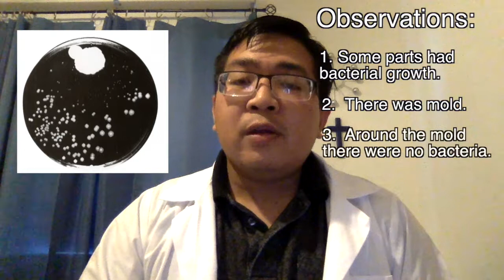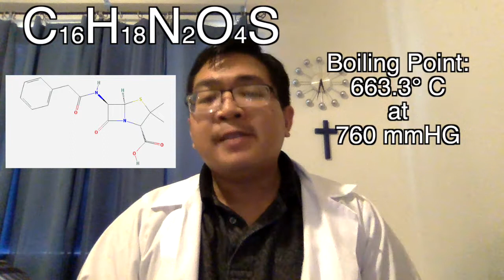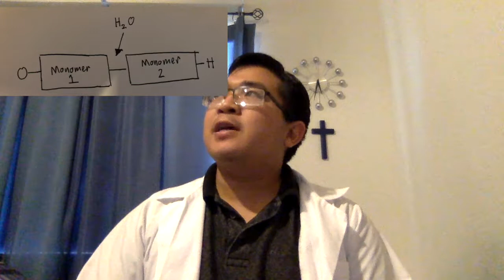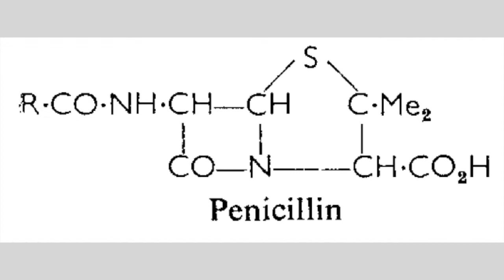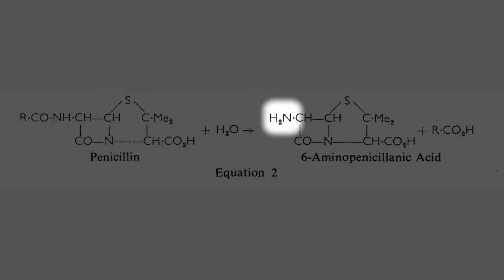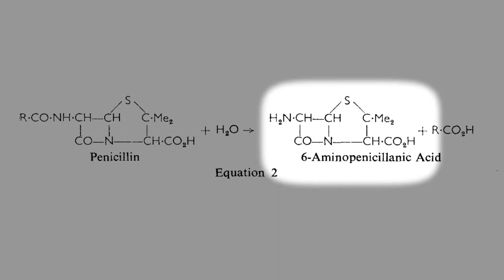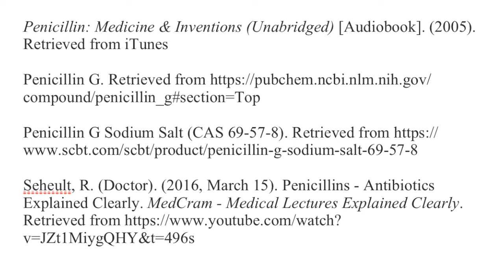Critical Assignment for CHE102-AE - Alex Louie De Guzman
Assignment for California Baptist University Chemistry class CHE102-AE Summer 2018 for Dr. Koo.